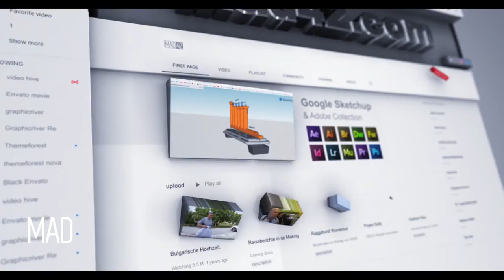Aus der Stadt aufs Land: Selbstversorgung, Permakultur & Kreativität | MAD42 & FAUN e.V.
Aus der Stadt aufs Land: Selbstversorgung, Permakultur & Kreativität

Guten Tag! Wir sind MAD42 und FAUN e.V. – Designer, die aus der Stadt aufs Land gezogen sind, um ein autarkes Leben zu führen. 🏡🌿

In diesem Kanal-Trailer geben wir euch einen Vorgeschmack auf das, was euch hier erwartet. Wir leben in einem Wohnwagen und widmen uns der Selbstversorgung, Permakultur, Kreativität und vielen DIY-Projekten. Unser Hund freut sich natürlich am meisten über das Landleben! 🐕

Was euch auf unserem Kanal erwartet:

Selbstversorgung & Permakultur: Tipps und Tricks zum Anbau von eigenem Obst und Gemüse 🍅🥕
DIY-Projekte: Kreative Ideen zum Nachmachen für Haus und Garten 🛠️
Gesundes Leben: Erfahrungen zu Abnehmen, Yoga und Sport 🧘‍♀️💪
Kunst & Kultur: Einblicke in unsere kreativen Arbeiten und Projekte 🎨🎭
Tiny Living: Leben im Wohnwagen und die Herausforderungen und Freuden des minimalistischen Lebensstils 🚐
Mit Anstand und Humor teilen wir unsere Reise zu einem nachhaltigeren und gesünderen Leben. 😊

Lebe das gute Leben, baue dein eigenes Essen an, lerne so viel du kannst über Permakultur. Lebe gesünder, verliere Gewicht, verbreite positive Vibes und schlafe besser. Wir freuen uns auf das Vanlife, vielleicht in naher Zukunft. Wir lieben Humor und Spaß... und wir lieben YouTube! ❤️